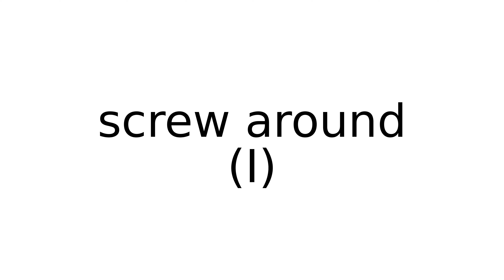screw around I